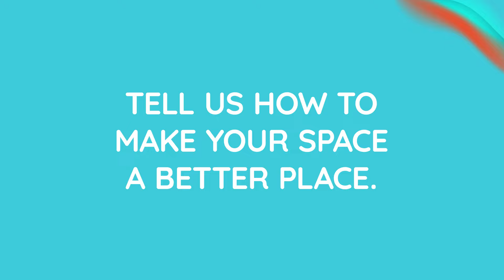City Centre Big Vote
It’s your place! City Centre invites you to vote for your next brand, your dining experience, your space.

سيتي سنتر يدعوكم لتصوّتوا لاختيار العلامة التجارية الجديدة، جائزتكم، أطباقكم العالمية المفضّلة... سيتي سنتر، هنا مكانكم.